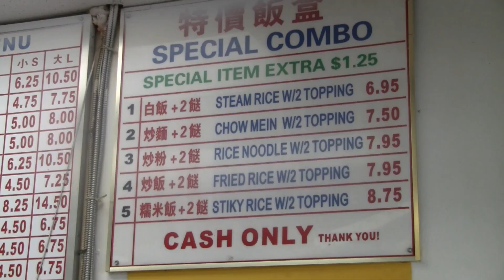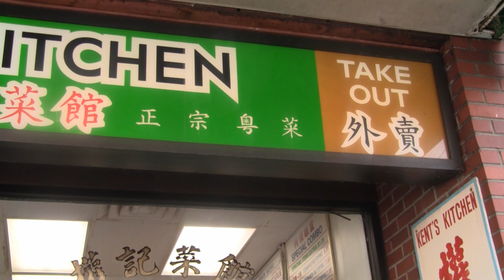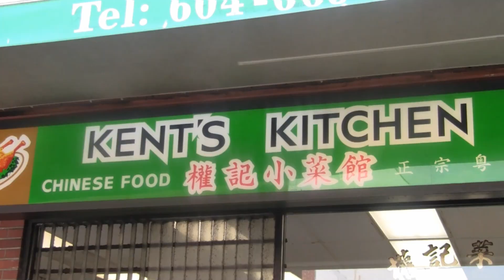Is Chinatown Dying? Staying Alive Good Eats Kent's Kitchen (Discrimination In Chinese Restaurant?)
Chinatowns are dying in North American cities, including Chinatown.  Kent's Kitchen has been serving big portions of food for cheap in Vancouver's Chinatown since the 1980's.  Not only big portions but tasty, delicious portions.  Everything from beef brisket, sweet and sour pork, chicken black bean sauce to noodles, fried rice and vegetarian stir fry.  Also includes all the tea and daily soup you can consume.
I have been eating at Kent's Kitchen since the 1990's.    This video was produced before the pandemic.  The price of the 2 toppings on rice stayed the same  at $6.95 until 2021.  I saw a recent video on Kent's Kitchen and the price is went up to $10.45.  Since the pandemic, Kent's Kitchen continues to serve its many hungry customers.
In this video, I talk about one incident where a customer accused a Kent's Kitchen worker for discrimination.  Listen to what I have to say and then you decide.  Enjoy!